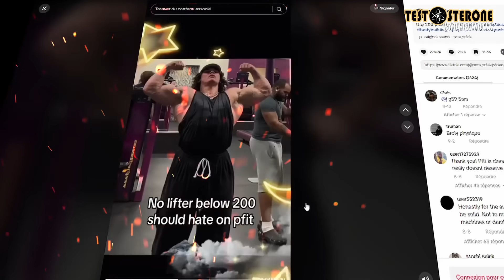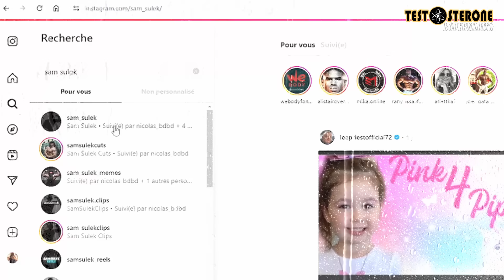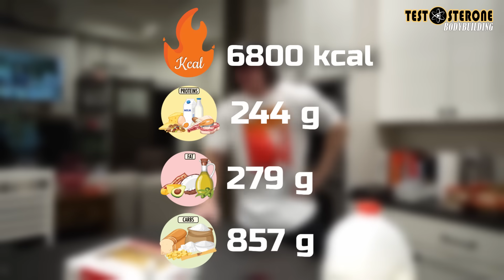Quel avenir pour Sam Sulek ?